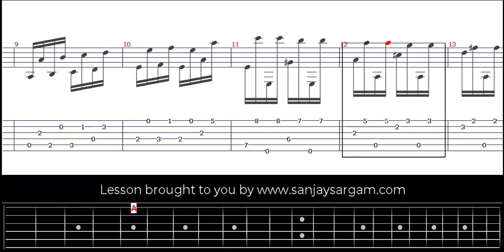Opus 60 No 17 (Moderato) - Guitar Tutorial (Fingerstyle)